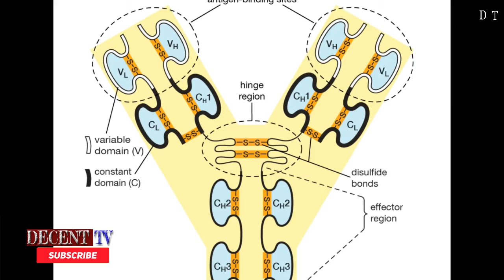ক্যাপসুল আকারে মুখে খাওয়ার করোনাভাইরাসের টিকা ! প্রস্তুত করল প্রেমাস বায়োটেক !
ক্যাপসুল আকারে মুখে খাওয়ার করোনাভাইরাসের টিকা বাজারে আসছে! পোলিও টিকার মতো করোনা টিকার ক্যাপসুল যৌথভাবে তৈরি করেছে ভারত ও ইসরাইলের ওষুধ প্রস্তুতকারী সংস্থা। ভারতের প্রেমাস বায়োটেক এবং ইসরাইলের ওরামেড ফার্মাসিউটিক্যালস যৌথভাবে করোনার টিকা ‘ওরাভ্যাক্স কোভিড-১৯’ তৈরি করেছে। ১৯ মার্চ প্রেমাস বায়োটেক এবং ওরামেড ফার্মাসিউটিক্যালসের পক্ষ থেকে টিকা ওরাভ্যাক্স তৈরির ঘোষণা দেওয়া হয়। করোনা প্রতিরোধে কার্যকর ভূমিকা রাখতে টিকাটির একটি ডোজ যথেষ্ট বলে তারা দাবি করে। প্রেমাস কর্তৃপক্ষ জানায়, প্রাণীদেহে টিকাটি পরীক্ষা করা হয়েছে। তবে প্রথম ডোজেই রোগ প্রতিরোধে কার্যকারিতার প্রমাণ দিয়েছে ওরাভ্যাক্স। প্রথম ডোজ নেওয়ার পর দেখা গেছে-শ্বাসনালি ও খাদ্যনালিকে সংক্রমণের হাত থেকে বাঁচানোর কাজ শুরু করে দিয়েছে টিকা @decenttelevision9021

(All about Bangladeshi news. )